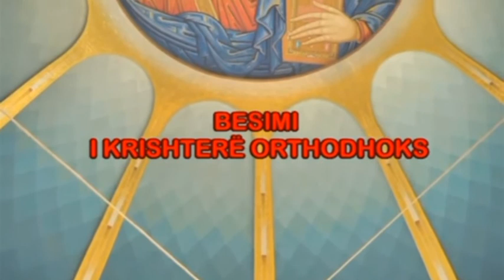Besimi i Krishterë Orthodoks E DIELA E PENDIKOSTISË